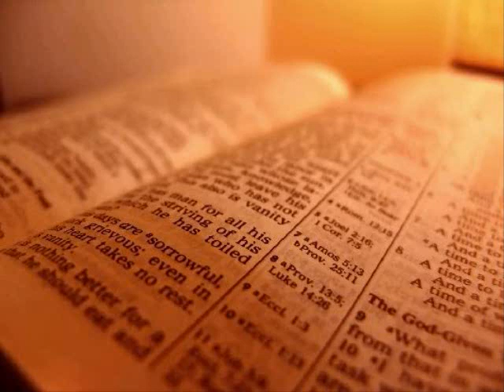The Holy Bible - Jeremiah Chapter 27 (KJV)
1 In the beginning of the reign of Jehoiakim the son of Josiah king of Judah came this word unto Jeremiah from the Lord, saying,

2 Thus saith the Lord to me; Make thee bonds and yokes, and put them upon thy neck,

3 And send them to the king of Edom, and to the king of Moab, and to the king of the Ammonites, and to the king of Tyrus, and to the king of Zidon, by the hand of the messengers which come to Jerusalem unto Zedekiah king of Judah;

4 And command them to say unto their masters, Thus saith the Lord of hosts, the God of Israel; Thus shall ye say unto your masters;

5 I have made the earth, the man and the beast that are upon the ground, by my great power and by my outstretched arm, and have given it unto whom it seemed meet unto me.

6 And now have I given all these lands into the hand of Nebuchadnezzar the king of Babylon, my servant; and the beasts of the field have I given him also to serve him.

7 And all nations shall serve him, and his son, and his son's son, until the very time of his land come: and then many nations and great kings shall serve themselves of him.

8 And it shall come to pass, that the nation and kingdom which will not serve the same Nebuchadnezzar the king of Babylon, and that will not put their neck under the yoke of the king of Babylon, that nation will I punish, saith the Lord, with the sword, and with the famine, and with the pestilence, until I have consumed them by his hand.

9 Therefore hearken not ye to your prophets, nor to your diviners, nor to your dreamers, nor to your enchanters, nor to your sorcerers, which speak unto you, saying, Ye shall not serve the king of Babylon:

10 For they prophesy a lie unto you, to remove you far from your land; and that I should drive you out, and ye should perish.

11 But the nations that bring their neck under the yoke of the king of Babylon, and serve him, those will I let remain still in their own land, saith the Lord; and they shall till it, and dwell therein.

12 I spake also to Zedekiah king of Judah according to all these words, saying, Bring your necks under the yoke of the king of Babylon, and serve him and his people, and live.

13 Why will ye die, thou and thy people, by the sword, by the famine, and by the pestilence, as the Lord hath spoken against the nation that will not serve the king of Babylon?

14 Therefore hearken not unto the words of the prophets that speak unto you, saying, Ye shall not serve the king of Babylon: for they prophesy a lie unto you.

15 For I have not sent them, saith the Lord, yet they prophesy a lie in my name; that I might drive you out, and that ye might perish, ye, and the prophets that prophesy unto you.

16 Also I spake to the priests and to all this people, saying, Thus saith the Lord; Hearken not to the words of your prophets that prophesy unto you, saying, Behold, the vessels of the Lord's house shall now shortly be brought again from Babylon: for they prophesy a lie unto you.

17 Hearken not unto them; serve the king of Babylon, and live: wherefore should this city be laid waste?

18 But if they be prophets, and if the word of the Lord be with them, let them now make intercession to the Lord of hosts, that the vessels which are left in the house of the Lord, and in the house of the king of Judah, and at Jerusalem, go not to Babylon.

19 For thus saith the Lord of hosts concerning the pillars, and concerning the sea, and concerning the bases, and concerning the residue of the vessels that remain in this city.

20 Which Nebuchadnezzar king of Babylon took not, when he carried away captive Jeconiah the son of Jehoiakim king of Judah from Jerusalem to Babylon, and all the nobles of Judah and Jerusalem;

21 Yea, thus saith the Lord of hosts, the God of Israel, concerning the vessels that remain in the house of the Lord, and in the house of the king of Judah and of Jerusalem;

22 They shall be carried to Babylon, and there shall they be until the day that I visit them, saith the Lord; then will I bring them up, and restore them to this place.